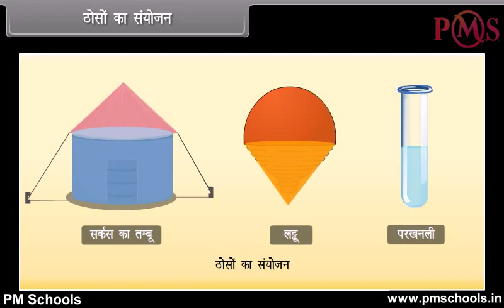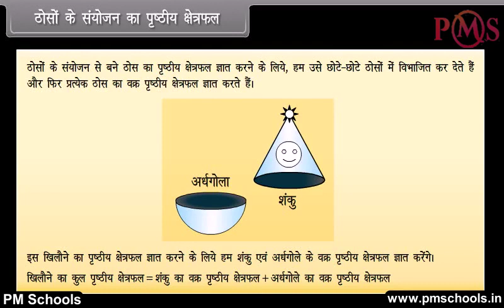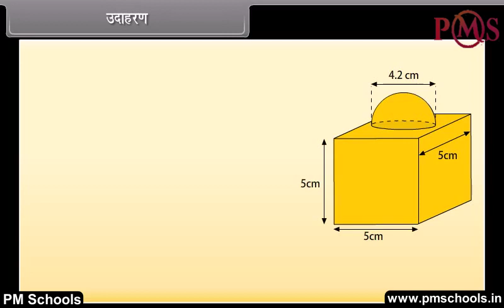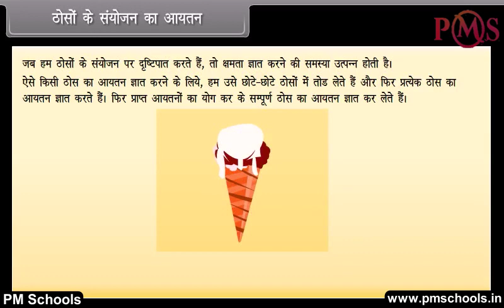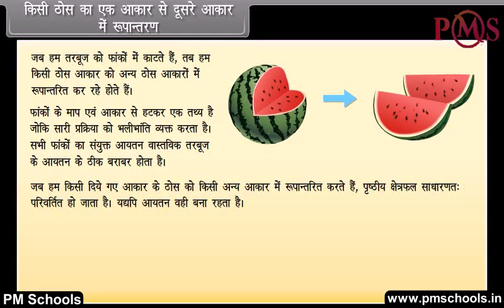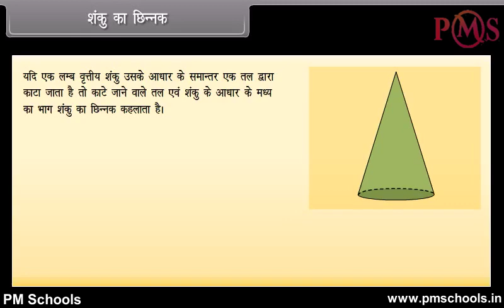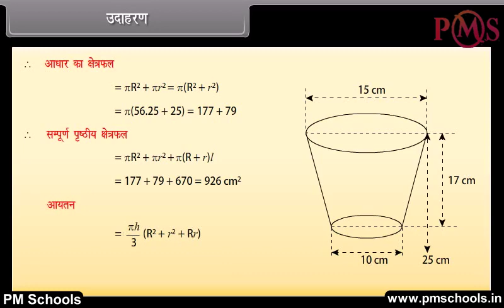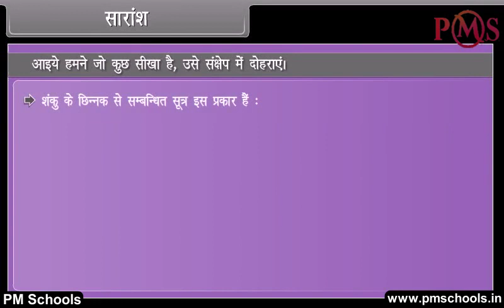NCERT|CBSE Class-10-Maths|Surface Areas And Volumes |Animation in Hindi|easy and Fun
NCERT/CBSE क्लास 10 वीं मैथ्स |PMSchools द्वारा हिंदी में एनीमेशन वीडियो | आसान और मजेदार

PMSchools में आपका स्वागत है। इस वीडियो में, हम हिंदी भाषा में सर्वोत्तम गुणवत्ता वाले एनिमेटेड वीडियो पाठ के माध्यम से सतह क्षेत्रों और संस्करणों पर कक्षा 10 वीं गणित को कवर करेंगे।
हम क्लास KG से 12. के लिए NCERT/CBSE अध्यायों के स्पष्ट और व्यापक स्पष्टीकरण के लिए मजेदार और आसान एनिमेटेड वीडियो प्रदान करते हैं। हमने विभिन्न वर्गों और विषयों के लिए एक अलग प्ले सूची बनाई है। किसी विशेष विषय के सभी अध्याय प्लेलिस्ट में सूचीबद्ध हैं। चाहे आप एक छात्र हैं जो विषयों से जूझ रहे हैं या अपने बच्चे को होमवर्क के साथ मदद करने वाले माता -पिता, हमारे वीडियो आपको प्रक्रिया के प्रत्येक चरण के माध्यम से मार्गदर्शन करेंगे, रास्ते में उपयोगी टिप्स और ट्रिक्स प्रदान करेंगे।